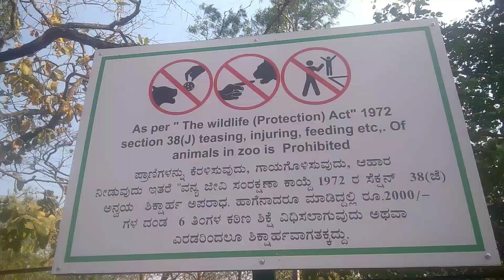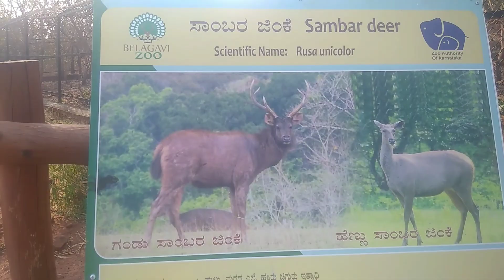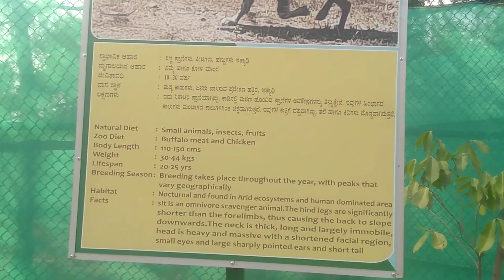Kittur Rani Chennamma Garden || bhutramatti belgaum zoo || belgaum ka chidiya ghar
Kittur Rani Chennamma Garden || bhutramatti belgaum zoo || belgaum ka chidiya ghar belagavi karnataka karnataka latest news karnataka politics live karnataka news kannada live news mini zoo Bhutramatti belgaum